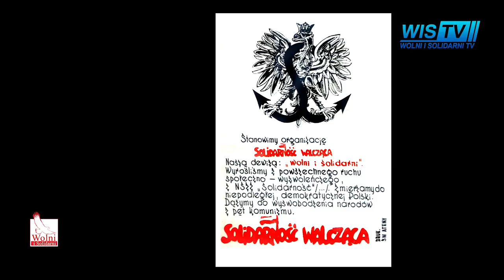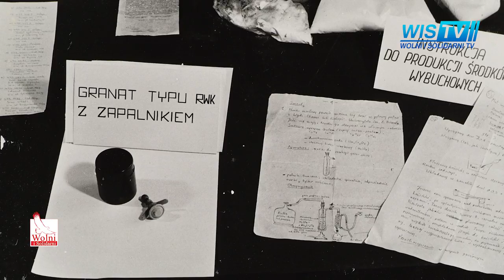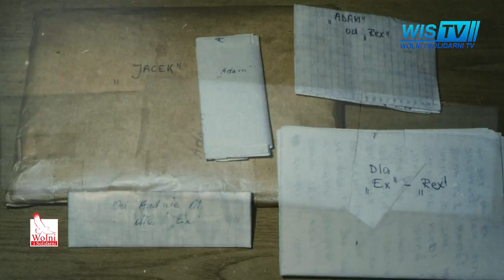WIS TV Ludwika Ogorzelec o Gan Ganowiczu i Solidarności Walczącej